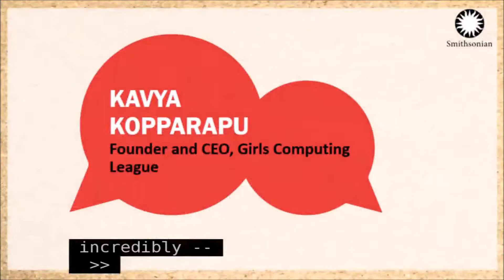The Long Conversation - Kavya Kopparapu - December 1, 2017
Today, December 1st, Christmas came early. In late October, Amy Homma, Deputy Director of the Smithsonian Arts and Industries Building, requested my participation in the “Long Conversation,” a series of dialogues about the future. As one of the invited leaders from the fields of arts and scientists, I participated in a brief dialogue with the one and only Yo-yo Ma about my vision for artificial intelligence and diversity in computer science.